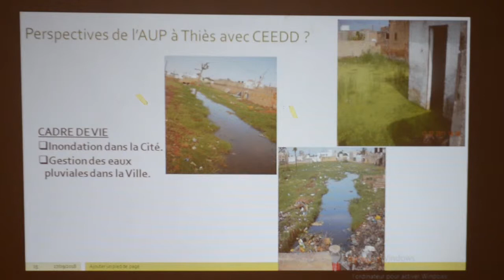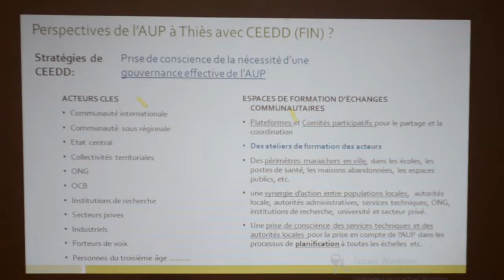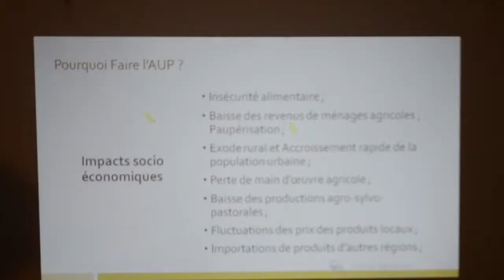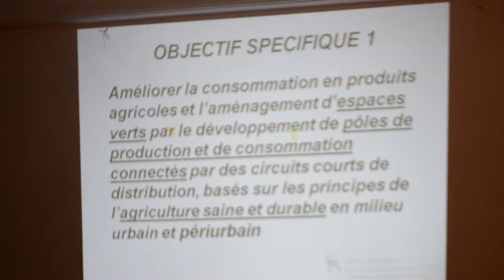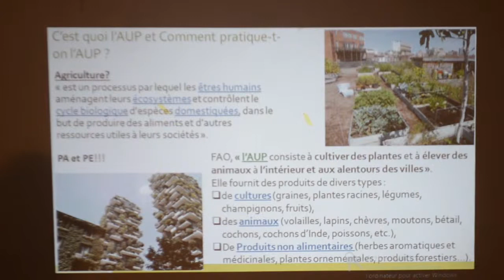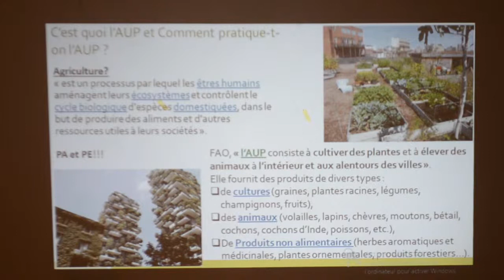Le CEEDD se dote d'une stratégie régionale d'agriculture urbaine et périurbaine